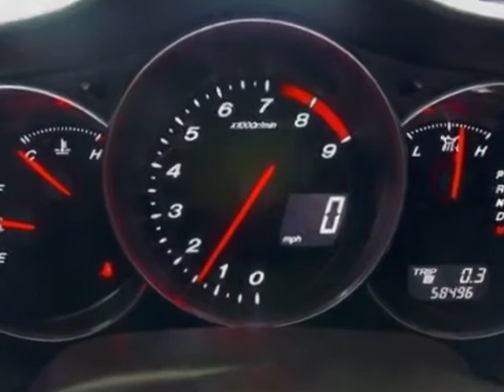2004 Mazda RX-8 4dr Cpe Auto Coupe - Reno, NV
Mercedes-Benz of Reno, Reno, NV - Low Miles 2004 Mazda RX-8 Coupe •At Grand Touring Package •Xenons •moonroof